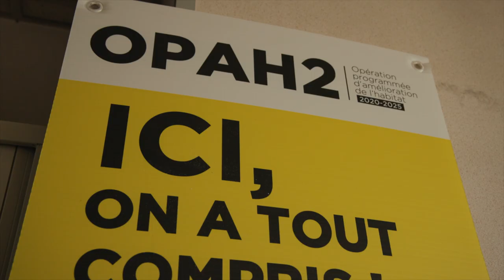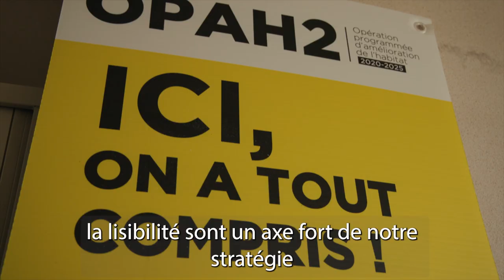4e Trophée des communes pour la rénovation énergétique : Teaser